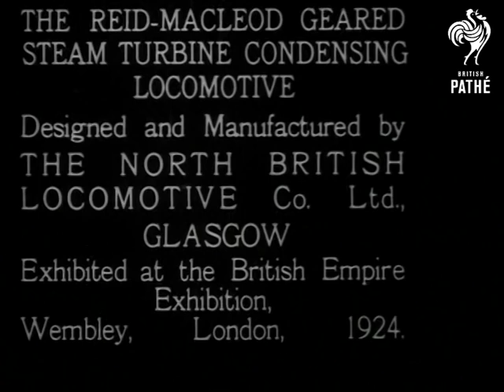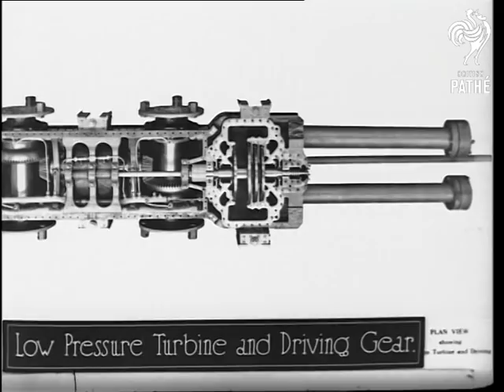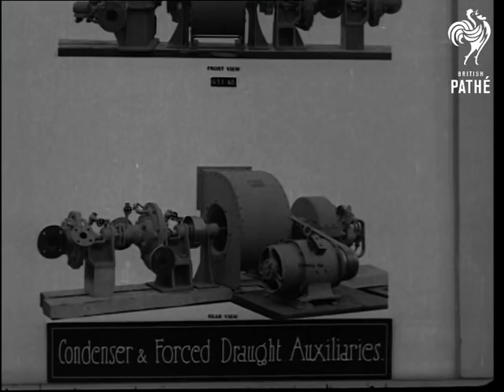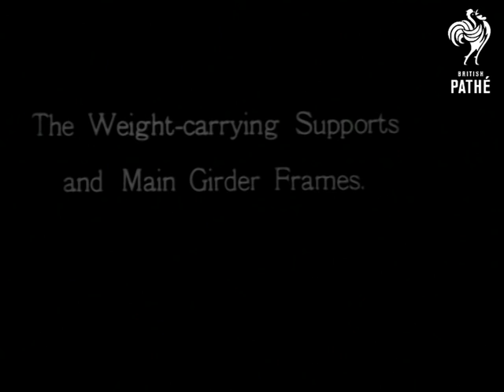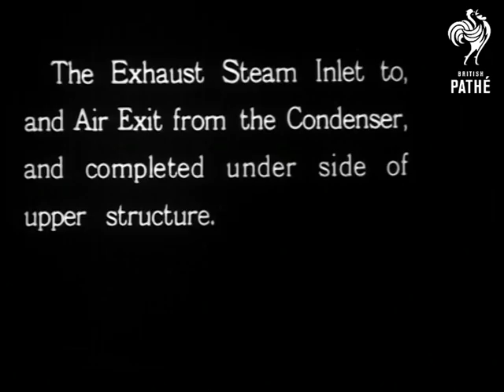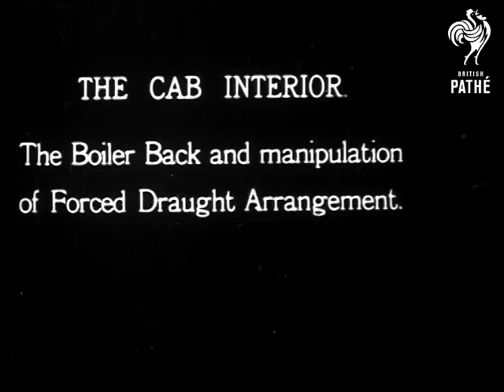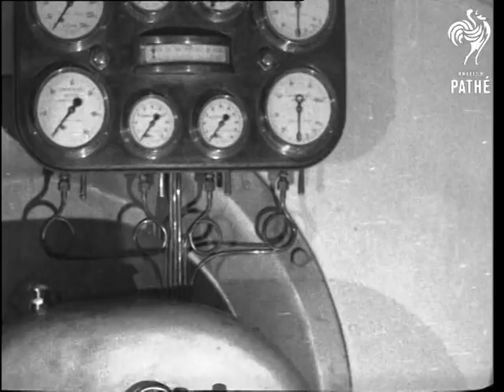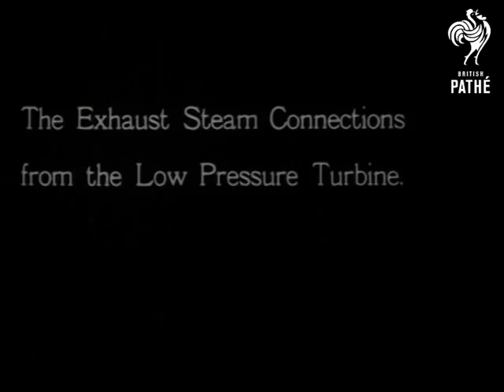Turbine Locomotive (1924)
Documentary featuring still images of various parts of a turbine locomotive.

Title informs us that the locomotive featured is the Reid-Macleod Geared Steam Turbine Condensing Locomotive made in Glasgow, Scotland by the North British Locomotive Co. Ltd.  It was exhibited at the British Empire Exhibition, Wembley London 1924.

The still photographs have captions at the bottom.  Unfortunately they are obscured by the timecode on digibeta copies.  We are shown all the component parts of the turbine locomotive.
 FILM ID:3307.01